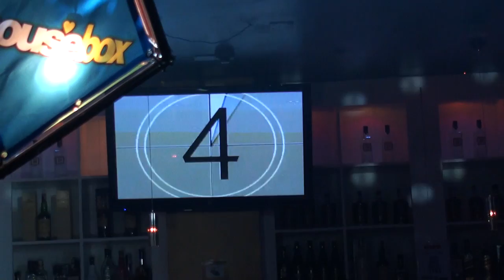HouseBox 20 @ Ananda - Imagen HouseBox & Birthday - Parte 4 - By: AV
Perdon por el audio y la iluminacion :P jejeje
Promo:
¿Qué?

Housebox: Una fiesta que en realidad pretende ser una reunión de amigos. Un punto de encuentro ocasional en el que recuperar el auténtico espíritu de la house music.

¿Por qué?

Porque desde hace tiempo venimos notando que no existe un lugar en el que poderte encontrar con la gente que quieres ver, y porque con la profusión de nuevos estilos híbridos, se está perdiendo la visión de lo que es el auténtico sonido house.

Creamos este punto de encuentro para todos aquellos que sentimos Housebox como algo propio y de todos a la vez.

¡Siéntete completamente libre de participar y exponer tus ideas!

Gracias por la acogida de las diecinueve fiestas que llevamos por ahora!